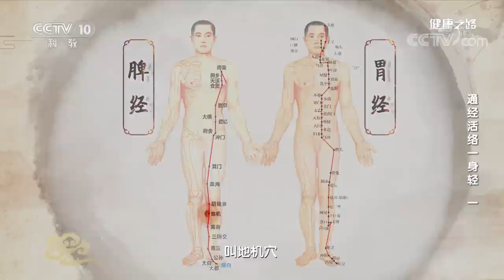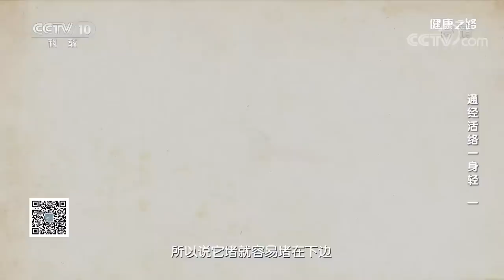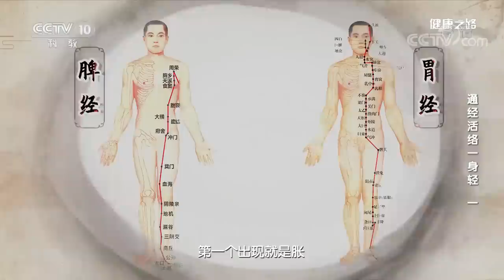脾胃不好怎么办？学会这几招 打通淤堵、全身轻松！20220331 |《健康之路》 CCTV科教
本期节目主要内容：足太阴脾经是人体十二经脉之一，简称脾经。脾主运化，喜干燥、怕湿浊，所以湿邪会导致脾经不畅。胃经一般指足阳明胃经。胃怕热怕火，所以热邪会导致胃经不畅。脾经、胃经不畅，人体往往出现身体困重、肢倦乏力、食欲不振和脘腹胀满这些症状。专家教您使用小妙招，轻松打通脾经易堵点。